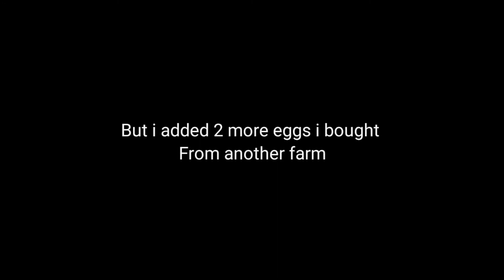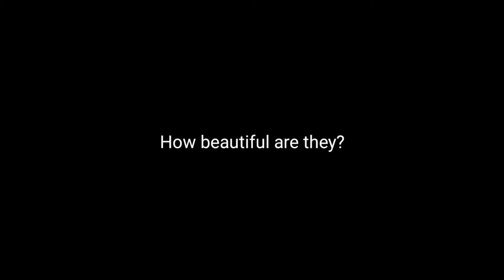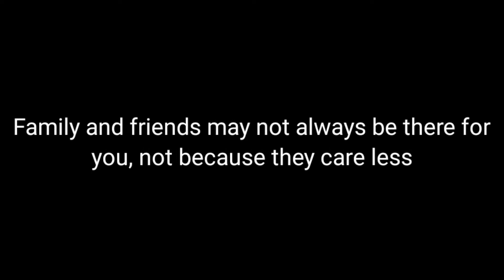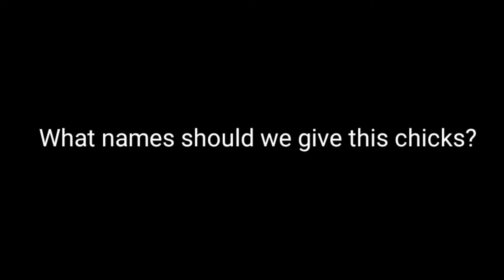How to Care For Native Chicken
This video is about taking care of native chicken. Native chicken can really be lucrative if well cared for.
This video also provides intelligent lesson to be learned from observing creations.
see the link below for music credits